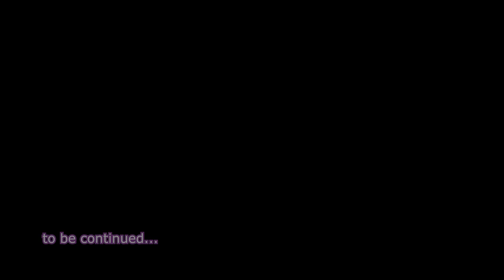Генетика, наука, чем бы заняться? Уютный подкаст "у камина"